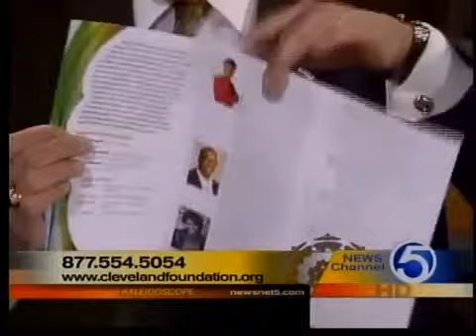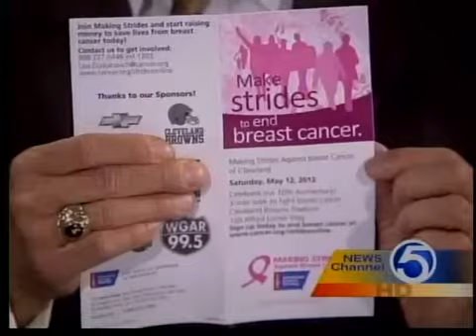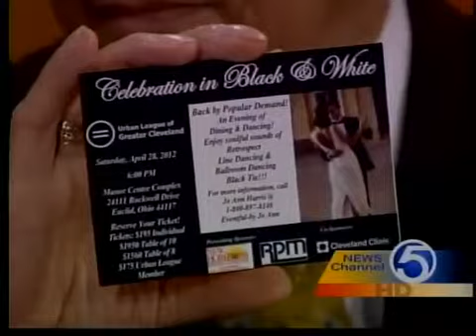Kaleidoscope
Cleveland Foundation, American Cancer Society, WSEM